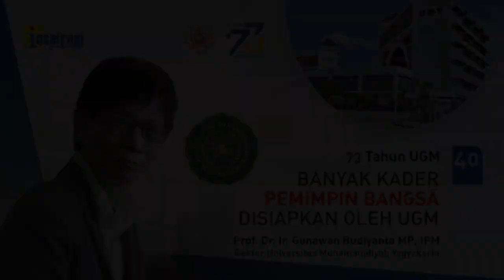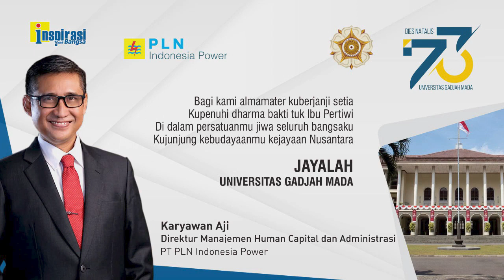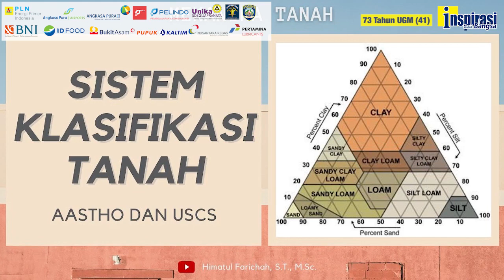BANGGA KEPEMIMPINAN PAK HARTO (73 Tahun UGM - 40)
Rektor Universitas Muhammadiyah Yogyakarta (UMY), Prof. Dr. Ir. Gunawan Budiyanto MP, IPM, memimpin secara bertahap dan konsisten, seperti sebagai pakar tanah mempersiapkan tingkat kesuburannya. Dengan manajemen tersebut berhasil membawa UMY sebagai tiga besar perguruan tinggi swasta secara nasional. Akreditasi insitusinya sudah unggul, 24 dari 43 program studi yang ada sudah unggul, dan selebihnya baik sekali. Pembangunan bertahap itu seperti strategi Pelita, karenanya ia mengagumi Pak Harto. UGM disebut sudah banyak menghasilkan pemimpin nasional.